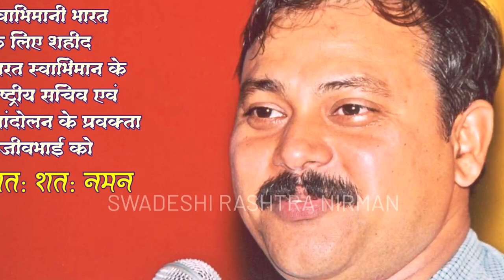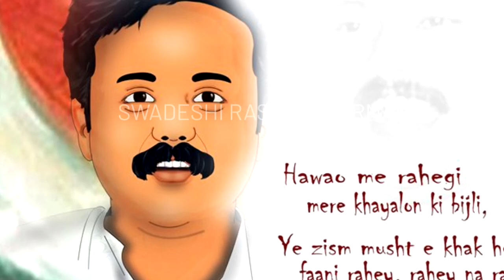Rajiv Dixit- AANKHON KE LIYE KAAJAL KYUN JARURI HAI